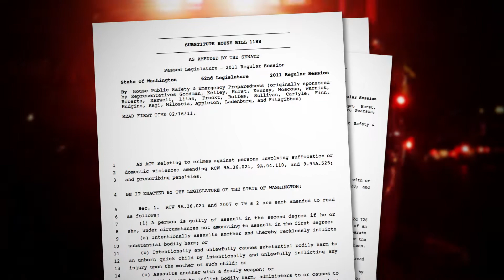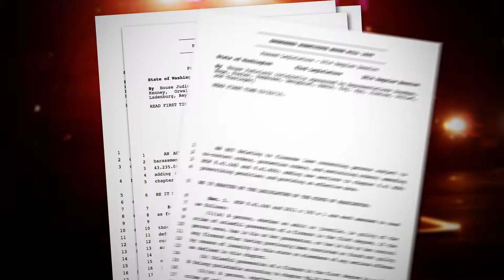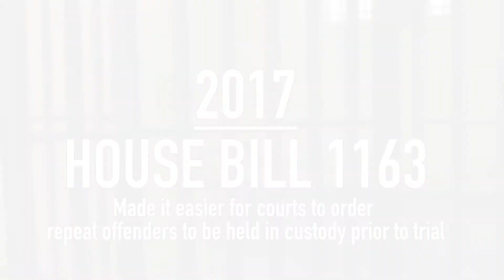Goodman's Goodminute: Reducing the Harm from Domestic Violence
Rep. Roger Goodman, D-Kirkland, discusses the progress we've made in Washington state to prevent domestic violence and the work still needed to be done, including a bill he introduced this session to ensure that no-contact orders can stay in place long after an abuser gets out of jail.